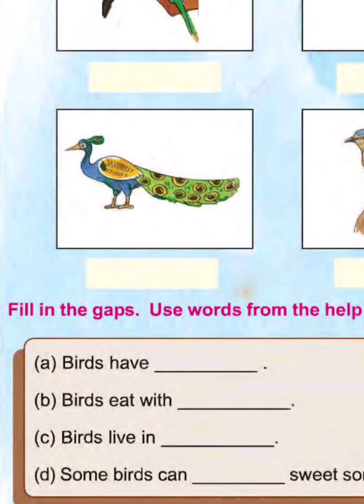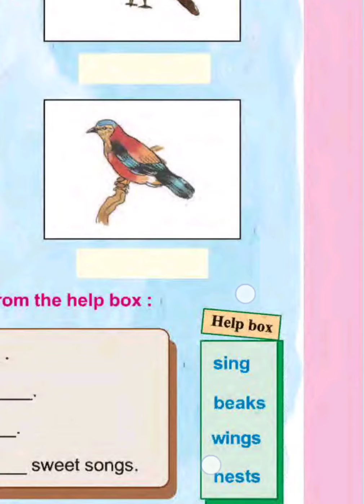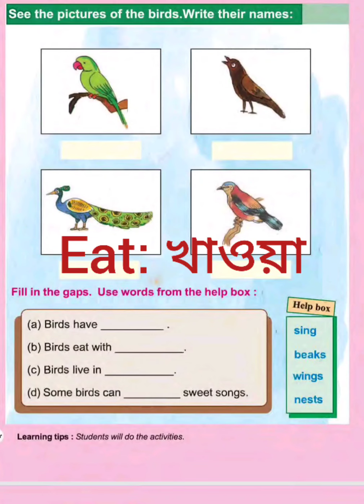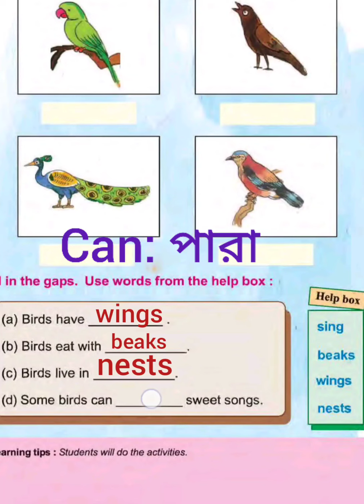Class 2, amar boi page 118. English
Class 2 amar boi page 118
আমার বই ক্লাস 2 পাতা 118